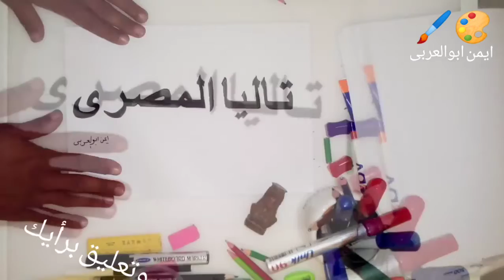رسم وكتابة اسم تاليا بخط النسخ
خط النسخ
اسم آيه بخط النسخ
اسم ايه بخط النسخ
تاليا
عن طلب
 بخط النسخ بقلم ابوالعربى
الخط العربى
خطوط عربيه
خط النسخ
سلسلة الاسماء بالخط العربى بخط النسخ
ايمن ابوالعربى
اكتب تعليق بالاسم اللى عايزه يصلك فى فيديو جاهز فى القريب
بخط النسخ
تاليا المصرى
تاليا على عرش الملوك
تاليا

حرف الزاى
حرف الهاء
حرف الراء
حرف الالف
حرف الهمزه
حرف
حرف
المد
الخط العربى
سلسلة الاسماء بخط النسخ
الحروف العربيه
الحروف الابجديه
خطوط سوداء
حرف
الرصاص
مسطره بلاستيك
تصوير حسن سالم
ايمن ابوالعربى